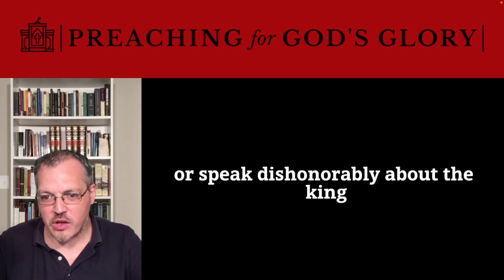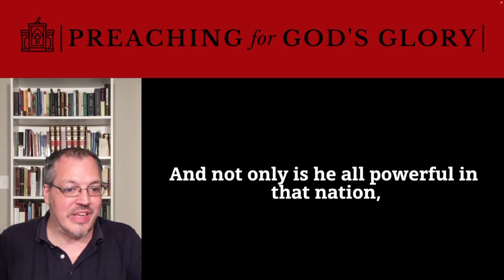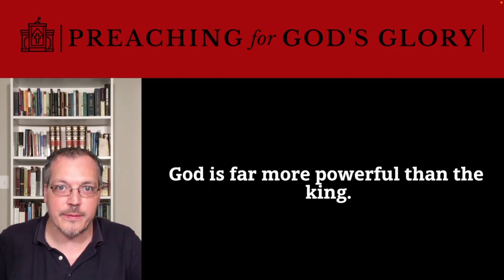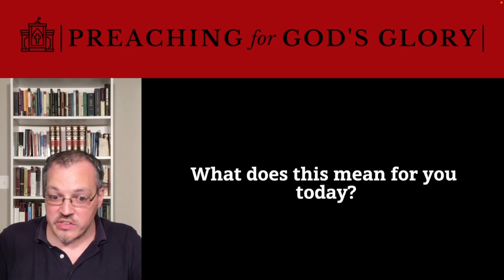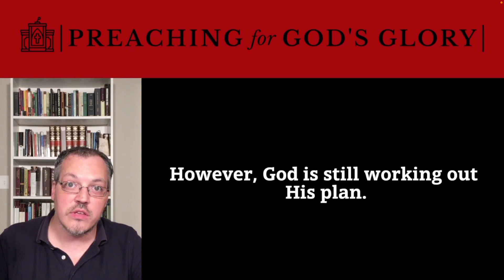Longing to be with Our Mighty King! | Verse of the Day, Bible Verse, Daily Devotional, Proverbs 21:1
Truth Nugget from Proverbs 21:1.
Title: Longing to be with Our Mighty King!
"The king’s heart is a stream of water in the hand of the LORD; he turns it wherever he will." (Proverbs 21:1 ESV)
God is Sovereign over everything, including kings. His sovereign rule is emphasized throughout all Scripture and is seen throughout the book of Proverbs. This verse, in particular, point's to His sovereignty and it is a beautiful comfort to the believer to know that the Lord is the sovereign ruler of all, including the powerful kings and rulers of this world.

Grab a Hoodie, T-Shirt or Mug or Find a great gift for the preacher in your life

Love Offering:
If you feel led to support financially:

Copyright Information:
The copyright of this video belongs to Adam Markley.